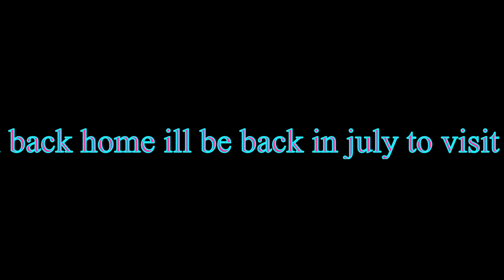Goodbye Minnesota for now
Hello Everyone, Mike Here.
Its been a longtime and many changes have taken place.

                 Daughter (Medicine)
                 Ryan Caraveo ( Perfect World)